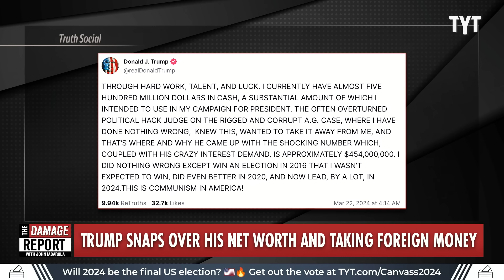Trump Officially SNAPS Over Campaign Funding Truth At Insane Press Conference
Donald Trump throws a panicked fit during an insane press conference after he is questioned over his personal campaign funding after his New York fraud case bond is reduced. John Iadarola breaks it down on The Damage Report.

'None of your business': Trump snaps at reporter asking if he will put cash into campaign

"Former President Donald Trump snapped at a reporter Monday after he was asked if he would use his own money to fund his campaign.

Trump's remarks came at a press conference after an appeals court reduced the bond he will have to pay in his New York fraud case from $464 million to $175 million.

"You mentioned the cash you have, you said on Friday it's something like $500 million," the reporter noted at a press conference. "You intend to put some of that into the campaign. Now that the bond's been reduced, are you going to start putting money into your campaign? You haven't done that since 2016.""

240326__DR02Snaps